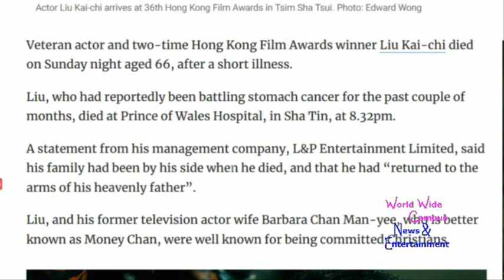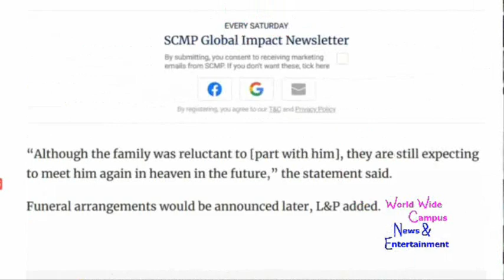What’s on World Wide Campus? - Liu Kai-chi dies at age of 66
For this week on “What’s on World Wide Campus?”, here’s the today’s pop culture about the Veteran Hong Kong actor Liu Kai-chi, who was famous for his ‘everyman’ roles, dies aged 66.

According to South China Morning Post, Veteran actor and two-time Hong Kong Film Awards winner Liu Kai-chi died on Sunday night aged 66, after a short illness.

Liu, who had reportedly been battling stomach cancer for the past couple of months, died at Prince of Wales Hospital, in Sha Tin, at 8:32pm.

A statement from his management company, L&P Entertainment Limited, said his family had been by his side when he died, and that he had  returned to the arms of his heavenly father”.

Liu, and his former television actor wife Barbara Chan Man-yee, who is better known as Money Chan, were well known for being committed Christians.